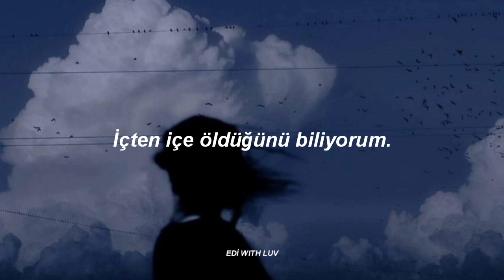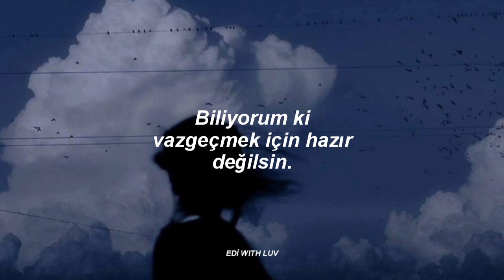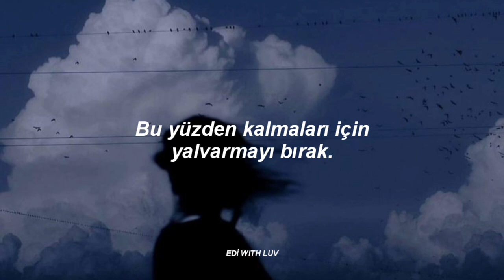Beth McCarthy - July (Noah Cyrus Response) | Türkçe Çeviri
selam güzellerim nasılsınız umarım iyisinizdir:) Modum pek yerinde olmadığı için belki birilerine veya bana yardımcı olur diye bu şarkıyı çevireyim dedim. Sizden önemli kimse yok bu evrende sakın unutmayın. Siz önemlisiniz özelsiniz. Sizi seviyorum güzellerim iyi geceler💜